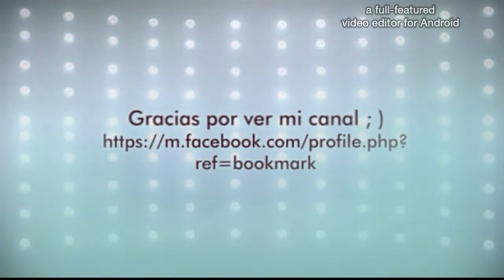COD AW-BAJA CONFIRMADA